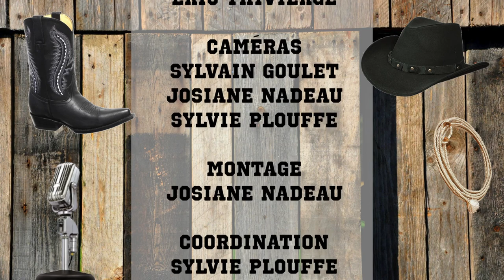Rendez-vous Country avec Duo Jalain